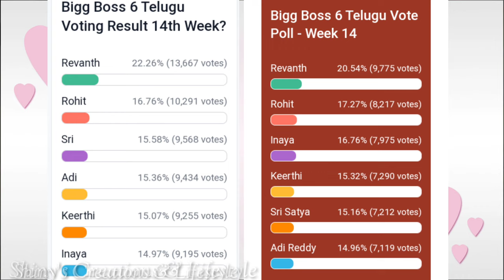ఈ వారం భారీ ట్విస్ట్...😳😱